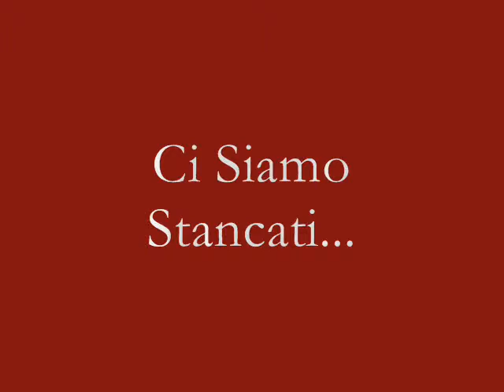Salerno Merita Altri Scenari